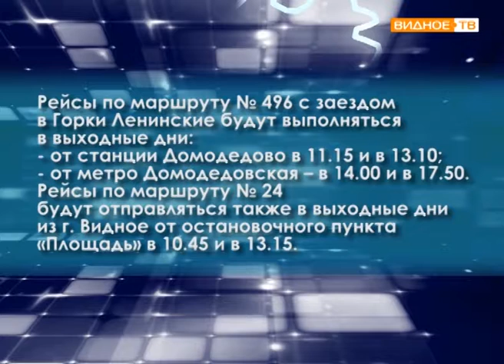"Новые автобусные маршруты" - из Видного в музей заповедник "Горки Ленинские"